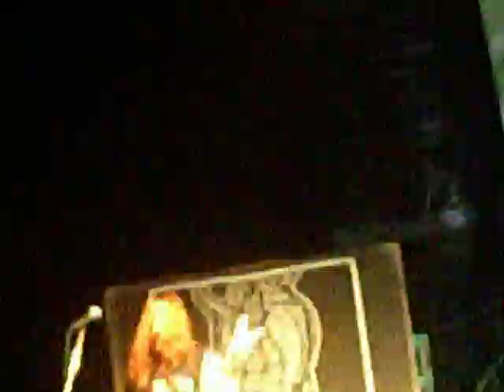Carcass-Carnal Forge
Carcass live sp